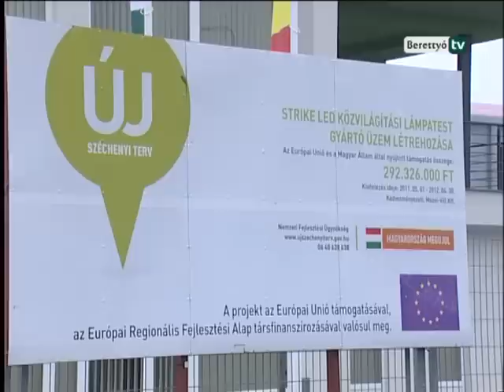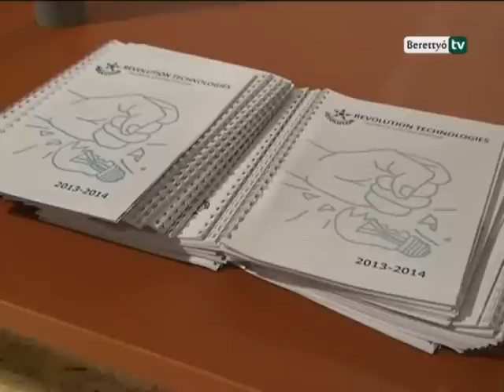Berettyó Televízió - Elkészült a Mezei-Vill Kft. LED lámpa üzeme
A Csökmői Ifjúsági Fúvószenekar játéka fogadta a Péterszegi úton elkészült több mint 3500 négyzetméteres új üzemcsarnok ünnepélyes átadására érkezőket. A Mezei-Vill Kft. újabb beruházása Európai Uniós forrás felhasználásával épült fel, és a hazai fejlesztésű STRIKE LED közvilágítási lámpatest gyártása indulhat meg e falak között. A Mezei-Vill Kft. egy családi, mai kifejezéssel élve mikro vállalkozásként indult, annak minden keresztjét viselve az első lépésektől.